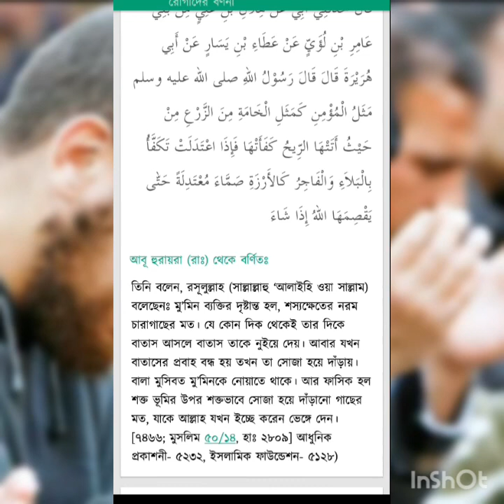মুমিনদের উদাহরণ ও মুনাফিকদের উদাহরণ - সহীহ হাদিস - Bangla Islamic Video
সমস্ত প্রশংসা সেই মহান আল্লাহতায়ালার।যিনি এই সমগ্ৰ সৃষ্টির মালিক। আমাদের 🌷বাস্তবতার সিঁড়ি🌷এই চ্যানেলটি একটি সম্পূর্ণ ইসলামিক চ্যানেল।